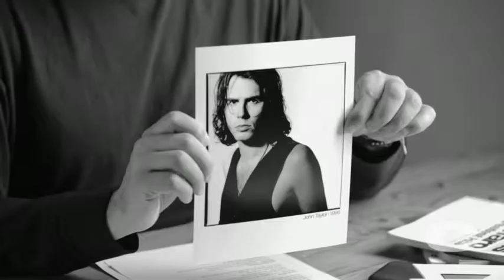GREATEST HITS: John Taylor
Chris Cuffaro discusses shooting Duran Duran's bassist John Taylor.

This clip was shot as part of Chris's Greatest Hits Project, which includes a feature length documentary.

to see more!